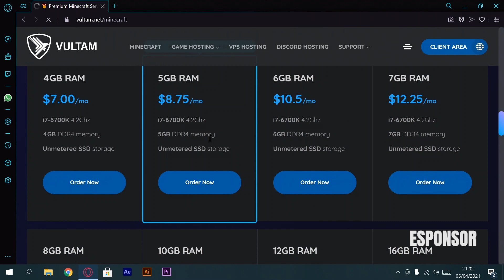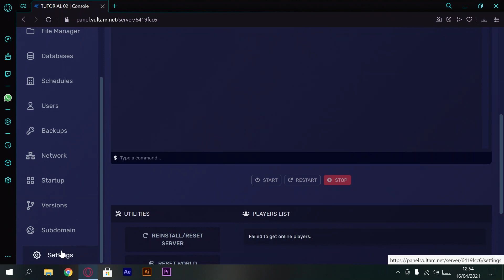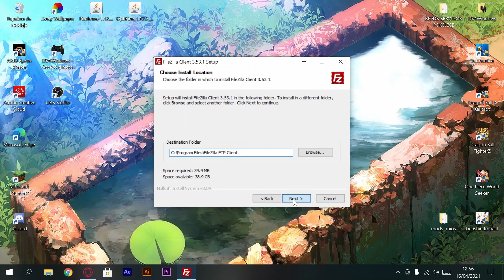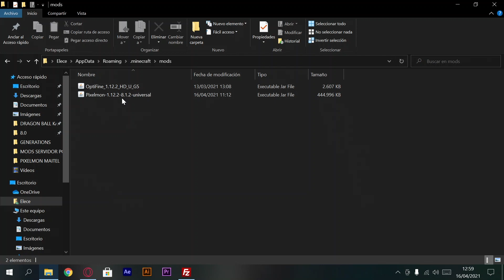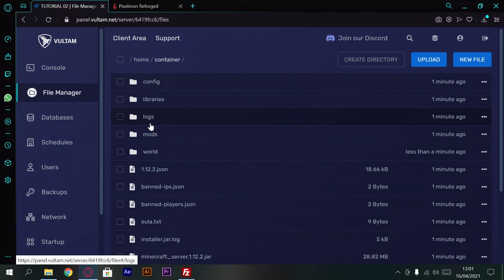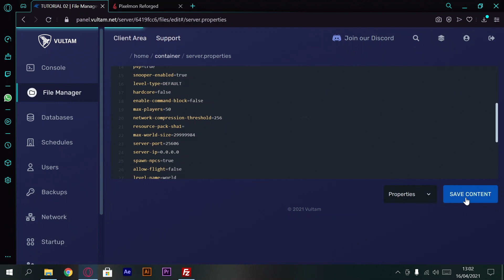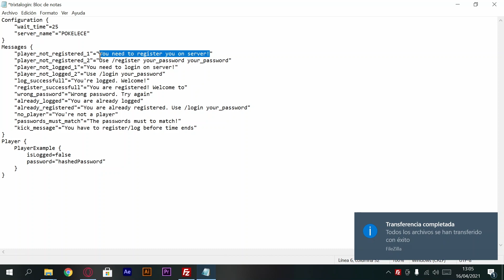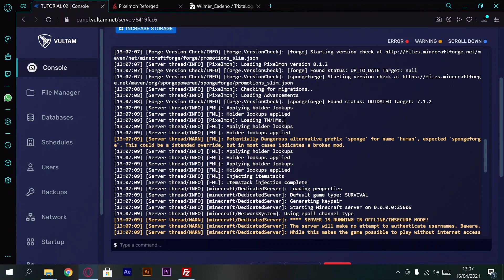💻 2. Como CREAR SERVIDOR con MODS y PLUGINS 🖥 | CREAR un SERVER 24/7 MINECRAFT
BUENAS A TODOS, hoy estoy muy contento porque traigo para todos vosotros un tutorial en el que explico cómo crear un servidor de Minecraft.

🌸Si quieren en NUESTRO DISCORD, vengan a este enlace:🌸